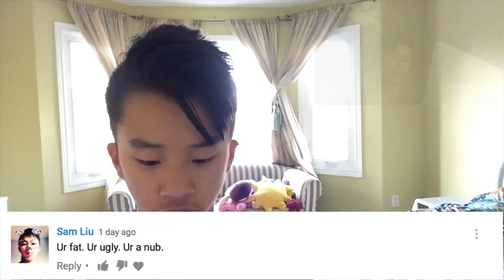Brother Sam Takes Over Channel! | Reacts to My Videos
This is a vlog that Sam made during the summer of 2017. He reacts to my "reacting to hate comments" video. The dab was still a thing back then, chill guys 😂. Make sure to let me know if you want to see more from Sam Rooooo!!!

My name is David Liu and I make daily vlogs, skits, fitness, and entertainment videos. I believe that anyone, even teenagers, can get the body they have always wanted while enjoying life. That means you will still be able to party, go out with friends, eat at restaurants, and have your favorite foods on a daily basis while getting results.